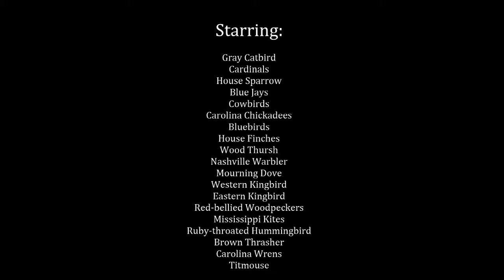May Days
CathIsBirds